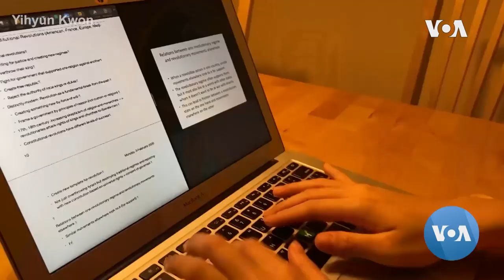Lectures Are Now Online...At 3am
In an effort to quell the spread of the coronavirus, most American universities and colleges have shifted to online learning. But for many international students who have returned to their home countries, that means going to class in the middle of the night. Esha Sarai has more.